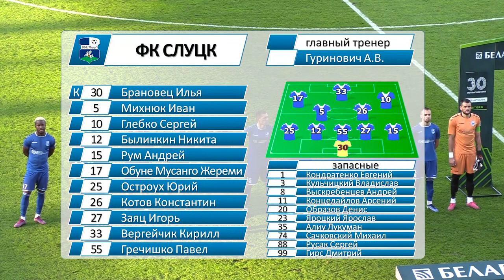ФК Гомель 1 - 0 ФК Слуцк 15 10 2022